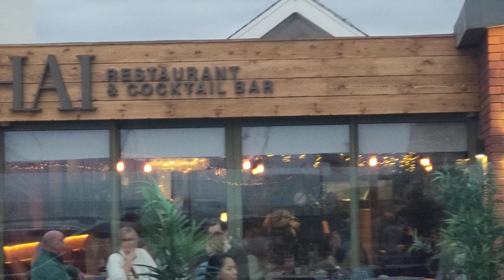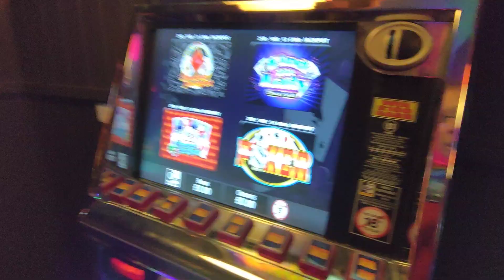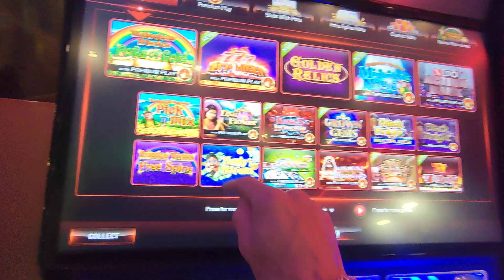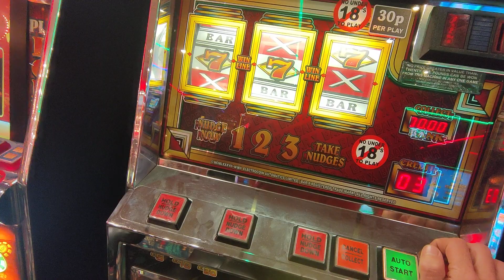£20 Drash 🎰🍒Carousel Hobarts 6/10/23👍🏻👍🏽